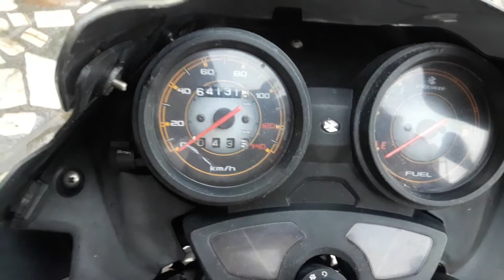My 8 year old bike bajaj discover 125cc